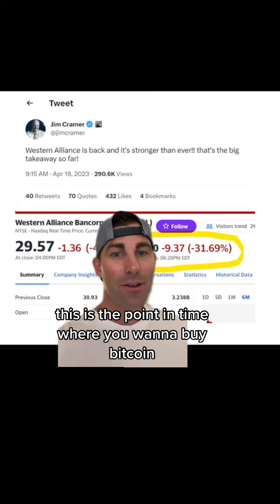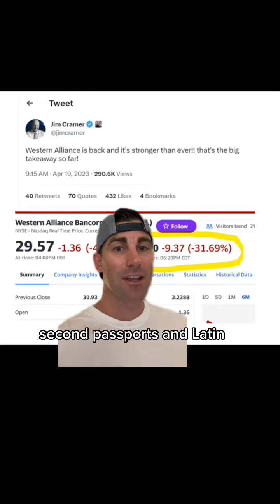Inverse Cramer strikes again, Western Alliance Bancorporation